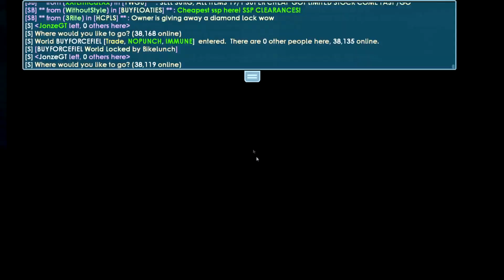BUILDING SSP VEND WORLD (UNDER 1DL) - Growtopia